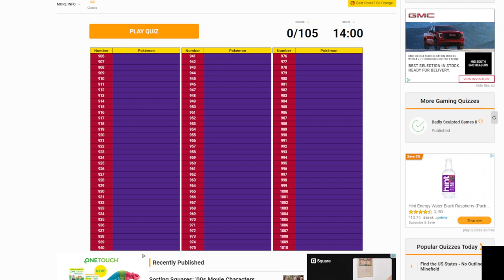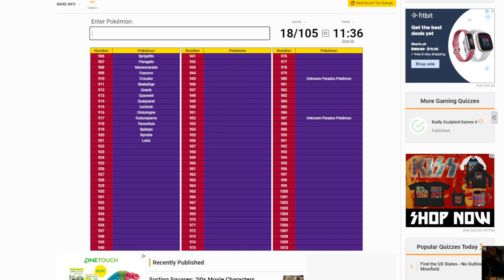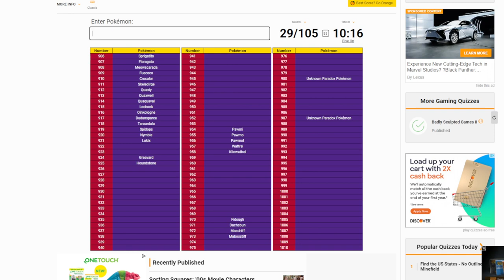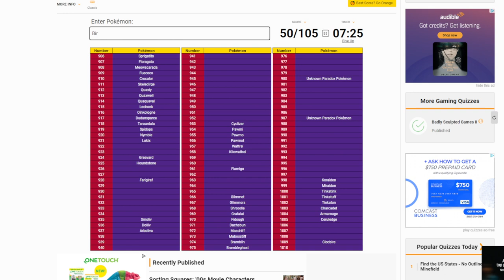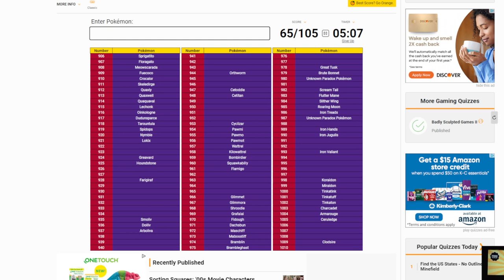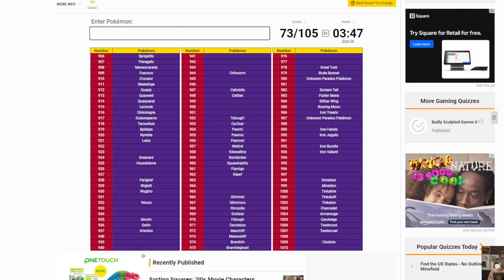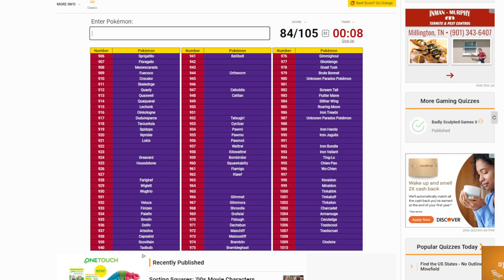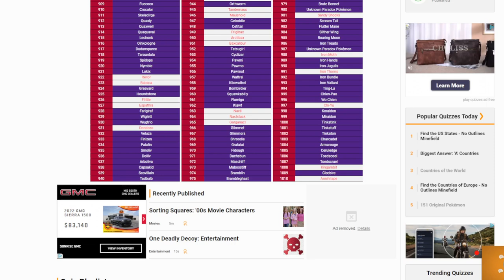POKEMON SCARLET AND VIOLET DEX QUIZ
We'll see how many I remember in just a week of playing...